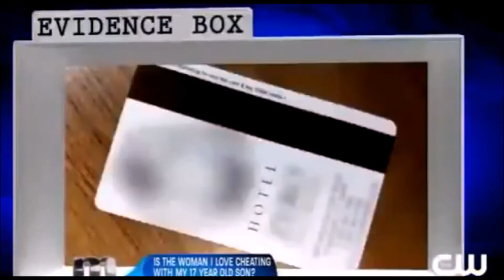CALVIN ON MAURY!!!!!!!!!!!!!!!!!!!!